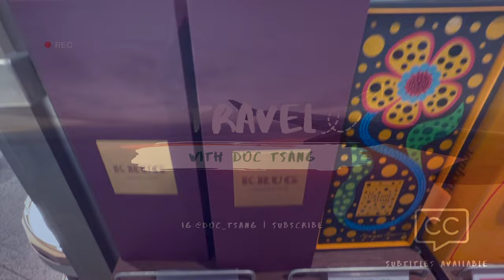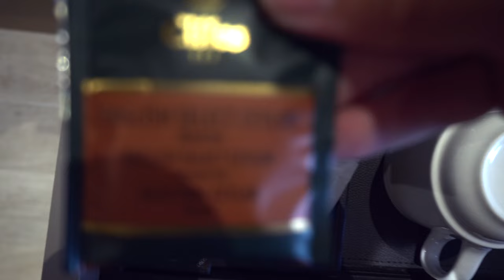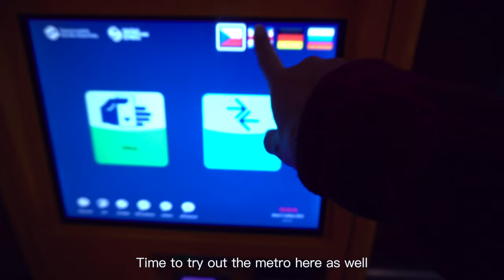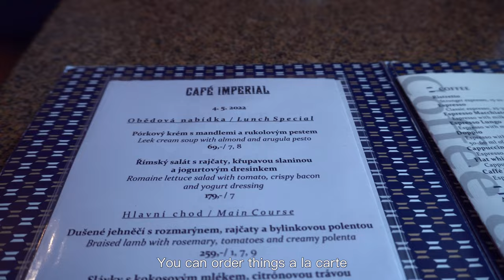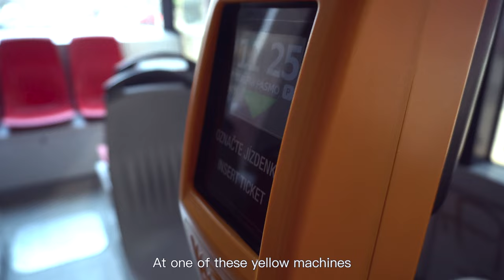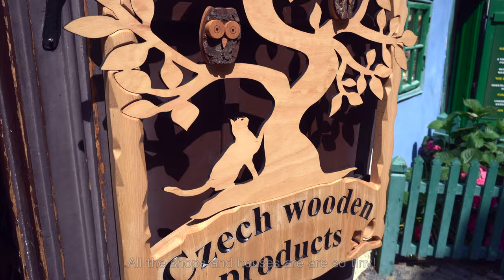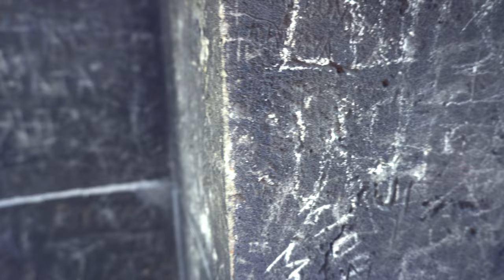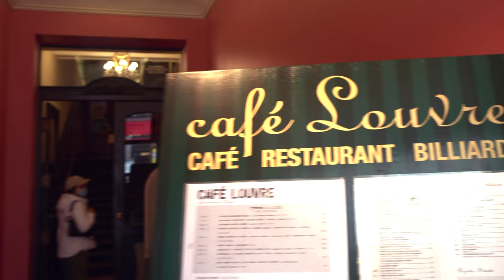Prague Vlog: Wandering the Magical Streets of this City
Hello everyone, I am a 30 year old Asian American living in Los Angeles, California. Although I am a board certified physician, outside of my day to day as a doctor, I love to travel. All of my travel is self funded and I hope to share with you the joys of travel and to show you different parts of the world. I am also an avid language learner (currently working on my Spanish) so hence the dual subtitles.

Join me as I explore the magical city of Prague, Czech Republic. Highlights include the historic town square which is home to the oldest clock tower still in operation and Prague Castle, which is the largest castle complex in the world.

As always, subtitles are encoded in English -- and you can also turn on additional languages such as Spanish through the 'CC' function.

Chapters:
0:00 Intro
0:26 Departing Frankfurt Airport
1:34 Hilton Prague Room Tour
3:26 Walking through Prague
3:48 Dinner at Ezka
4:41 Prague Metro
5:10 Walking through Old Town Prague
6:36 Prague Clock Tower Viewing Platform
8:28 Brunch at Cafe Imperial
9:25 Bus to Prague Castle
10:00 Prague Castle
11:46 Charles Bridge (Prague Castle Side)
13:19 Matzip Korean Restaurant
14:00 Charles Bridge (Old Town Side)
14:30 Charles Bridge Viewing Platform
15:35 Brunch at Cafe Louvre
16:49 End